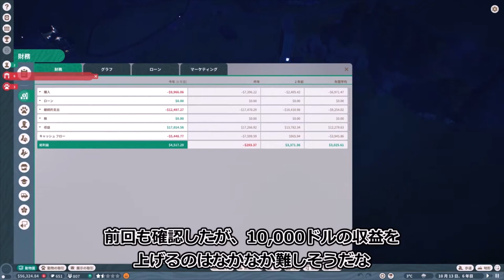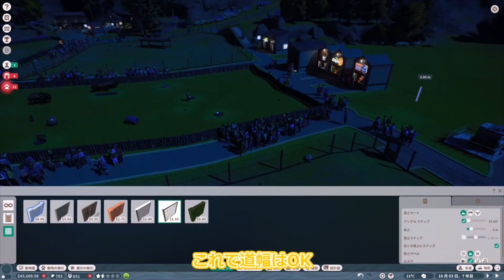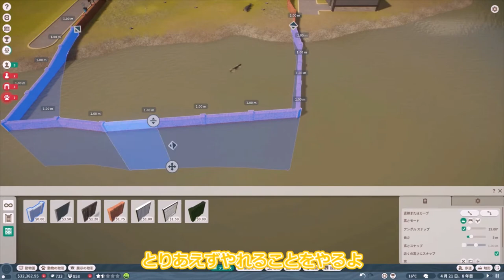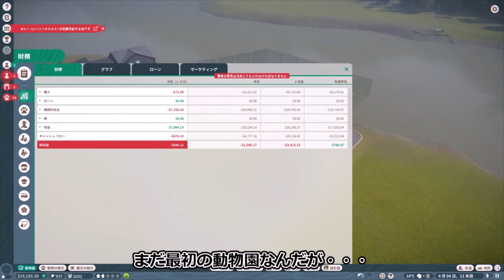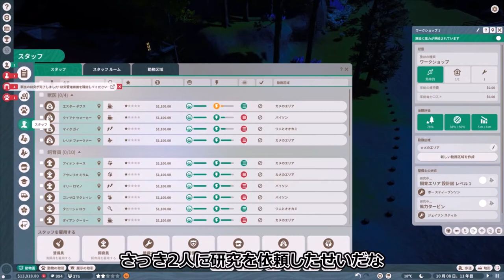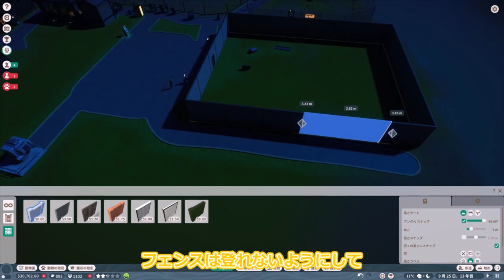【プラネットズー】動物と動物園経営を学ぼう 第3回目 メイプルリーフ野生動物園 - ゴールド編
引き続きメイプルリーフ野生動物園を続けていきます。

今回はゴールドを取っていきます。
経営手法が分からない中、動物の問題が多発してそちらの対応で手いっぱい。
でもちょっとずつ改善していけば何とかなるもんですね。

その前に施設の配置の仕方を勉強したほうがよかった。

※字幕の翻訳はDEEPLを使っています。

【音声】
VOICEVOX：春日部つむぎ、青山龍星